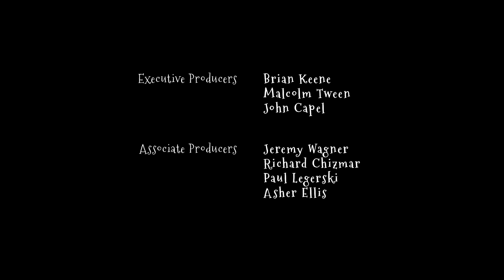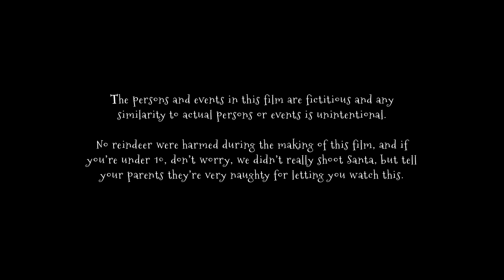The Naughty List | Christmas Comedy Short | Paul Campion | Brian Keene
Two Mafiosi are hiding in a wintry cabin on Christmas Eve when Santa arrives.